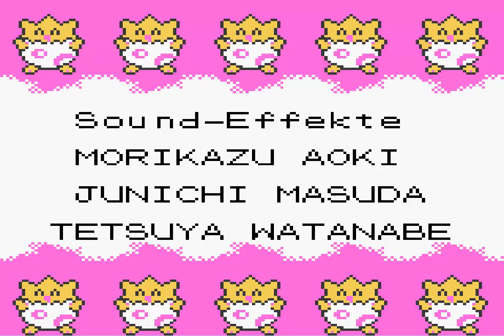Let's Play Pokémon Silber together #46 Showdown auf dem Silberberg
Und damit haben wir es endlich geschafft! Pokémon Silber geht zuende. An dieser Stelle nochmal Vielen Dank an Fliegi und Don Marci für die Unterstützung an diesem Projekt. Wenn ihr wollt können wir sowas gerne wieder machen.